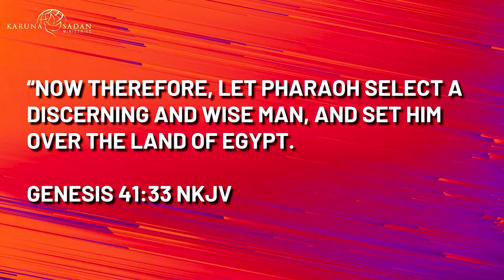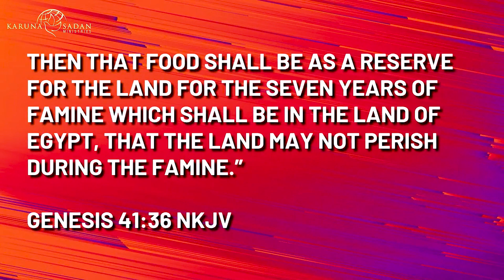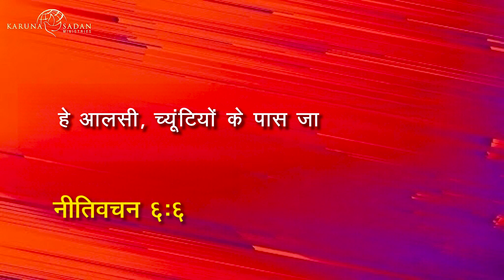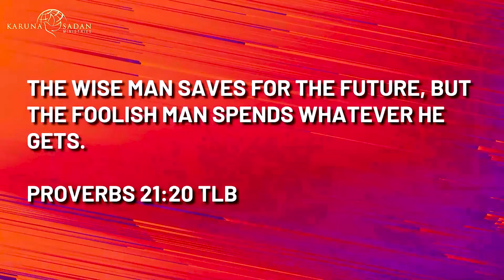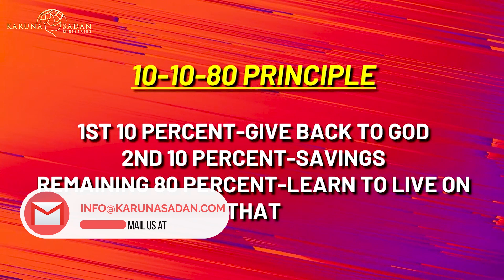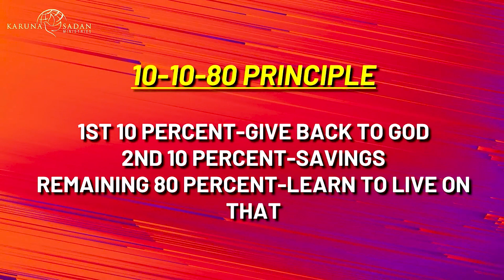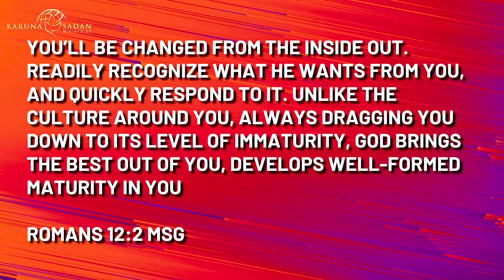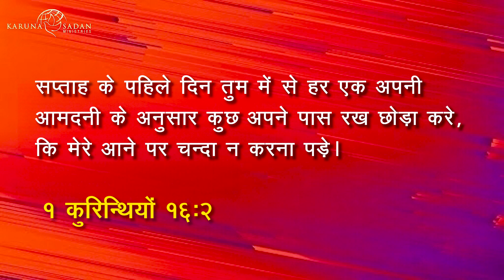20220405 | KSM | Managing Money God's Way | धन का प्रबंधन परमेश्वर के तरिकों से करें | PS. Michael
Ignoring God’s principles, you are asking for financial stress. When you do it God’s way, it always works. In this powerful teaching by Pastor Michael.